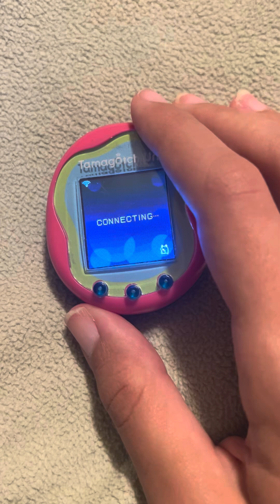Tama Fencing day 2